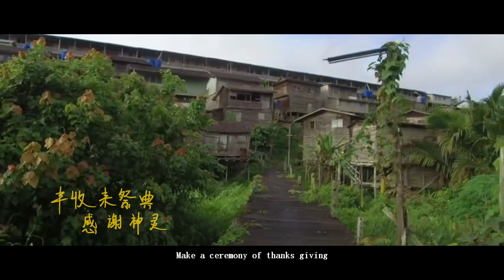Anak Borneo 婆罗洲之子 【丰收祭 Harvest Fest】Lyric MV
婆罗洲之子2019年的第一首单曲献给了——Gawai Dayak达雅丰收节。顾名思义，这个盛大的节日对砂拉越海达雅族（Sea Dayak——伊班族群）和陆达雅族（Land Dayak——必达友族群）有着重大的意义。

传统上，它是一个感谢神灵，欢庆丰收的祭祀活动！各地公干的族人——不管路途要跋山涉水，有多险峻——都会兴致勃勃地踏上归途，以跟家人团聚，一起将这个对大自然充满感恩的传统活动延续。好客的原住民也会邀请各族的朋友前来长屋拜访，共襄盛举。

这首歌就以中文描述了达雅丰收节的情景以及意义。当中，副歌运用了达雅族群惯用的仪式呼唤，如：伊班人的Oohha、必达友人的Tara Tara Tara oh，还加上沙巴卡达山·杜顺族群的Aramaiti（喜悦的，欢乐的，愉快的意思）来让歌曲气氛更加到位。

Here comes the first song of Anak Borneo for 2019 and it is the first Gawai Dayak song sang in mandarin!

Gawai Dayak is an important festival that celebrate by Dayaks, Iban and Bidayuh. It is a day of thanksgiving and offering to the Spirits. At the sametime, wishing for next big harvest and prosperity.

【丰收祭】

山一边的那村庄 是我家

热闹歌舞将破寂静日常

兄弟姐妹就要回家

就算一路泥泞难行

也要喝到妈酿好的Tuak

丰收来祭典 感谢神灵

这杯米酒 祈求歌舞升平

Oohha

Tara tara tara oh

Aramaiti

跳一段英雄之舞 来庆祝

铺上草席迎接神灵眷顾

就算江水涛涛拦阻

也要回到家喝妈的Tuak

一饮去晦气 祝福降临

再来一杯 朋友一起开心

Oohha

Tara tara tara ooo

Aramaiti

词 Lyricist ：Anak Borneo 婆罗洲之子

曲 Composer ：Anak Borneo 婆罗洲之子

编曲 Arranger ：Anak Borneo 婆罗洲之子

制作人 Producer ：Evan Lee 李哲林

电吉他 Electric Guitar ：Evan Lee 李哲林

沙贝 Sape ：Anak Borneo 婆罗洲之子

录音师 Recording engineer ： Victer Lim

录音室 Recording studio ：QM Media Studio sdn bhd

MV制作 MV producer：Evan Lee 李哲林

手写字幕 Hand-writing sub：Evan Lee 李哲林